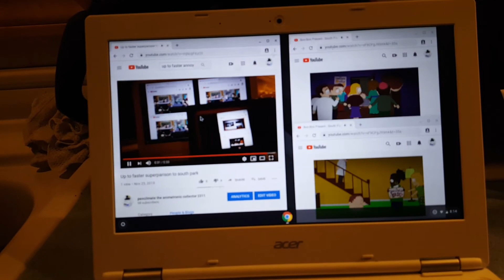Up to faster 18 parison to south park